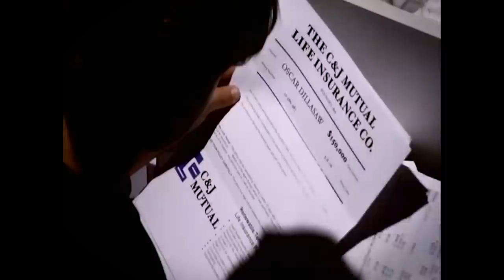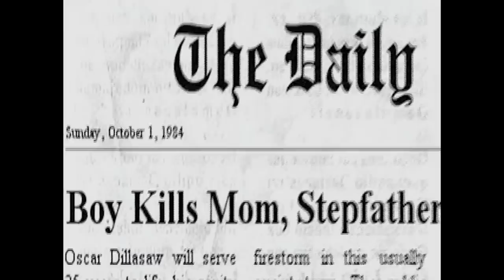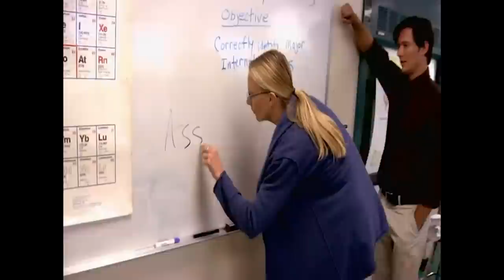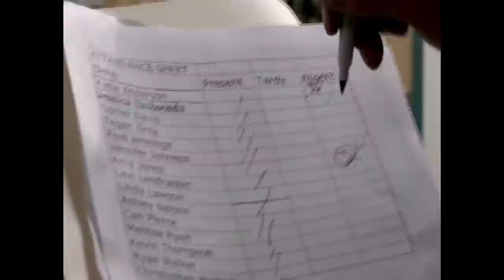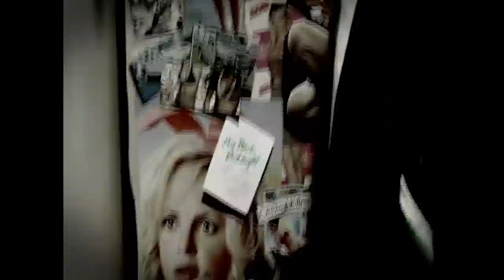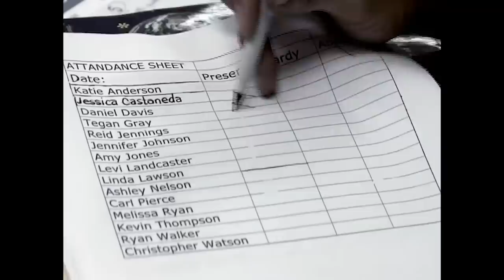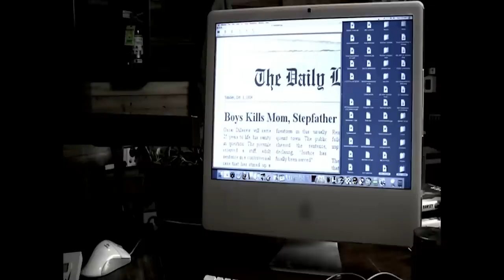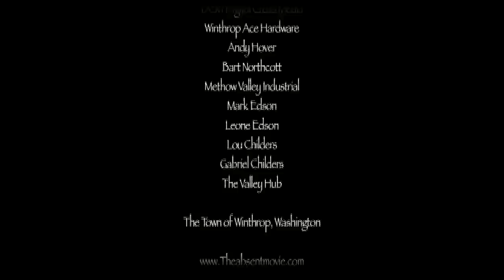THE ABSENT: DARKEST SECRETS 🎬 Exclusive Full Mystery Horror Movie Premiere 🎬 English HD 2023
🔴 Title: THE ABSENT: DARKEST SECRETS
🔴 Summary: The town of Liberty has many secrets but the darkest is hidden between twin brothers. Vincent and Oscar Burton are only 10 years old when Oscar finds out his parents are trying to kill him for insurance money. Oscar takes it in to his own hands to protect himself and his twin.

YOP 2011
Cast: Bryan Kirkwood, Vanessa Zima, Denny Kirkwood
Director: Sage Bannick
Writer: Damon Abdallah, Sage Bannick, Ari Bernstein

🔴 Certificate: TV-MA